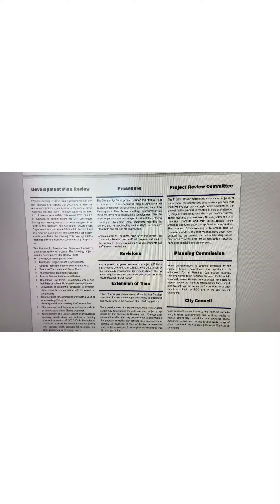Buy Land and Build?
Thinking about buying property and building a house? Use a Realtor And Do Your Homework First.